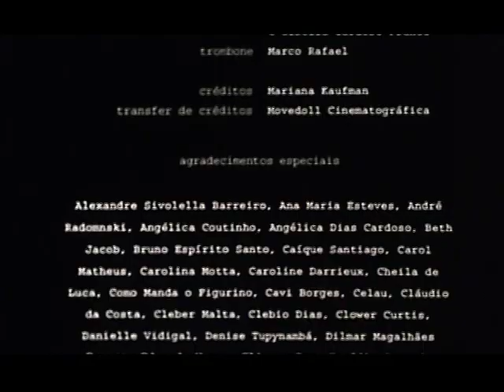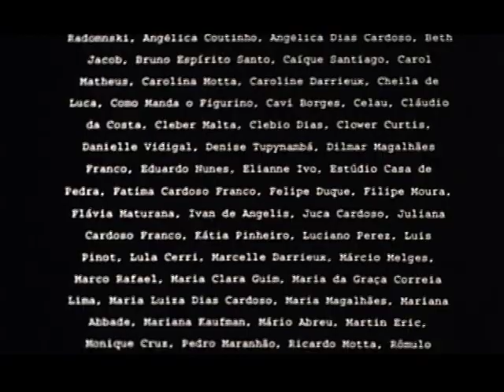Canção para duas moças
Produção e Distribuição: Nucine Filmes Maracanã - Produtora de Cinema Universitário – Responsável Cátia Castilho